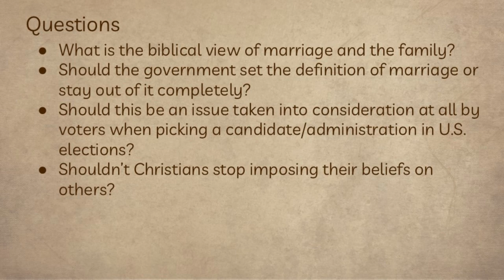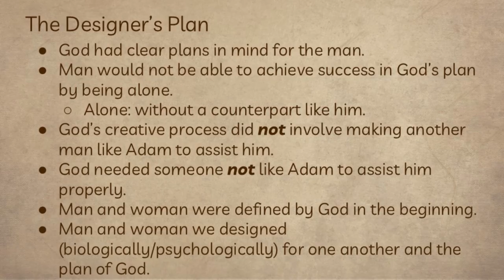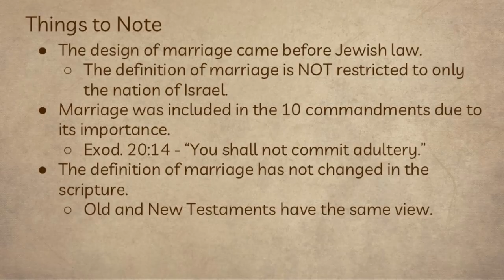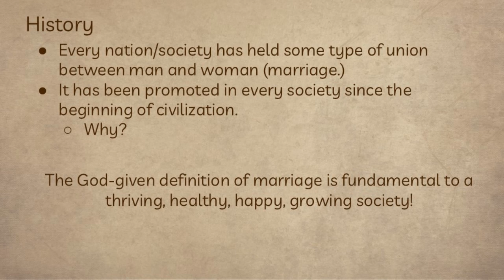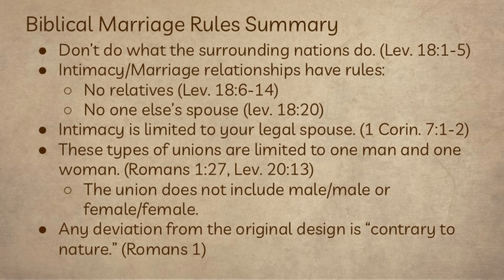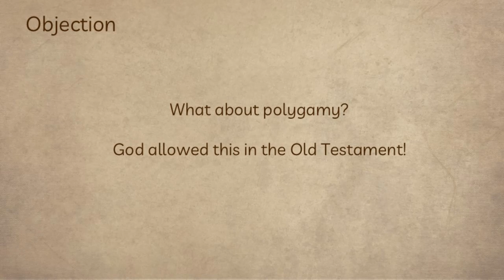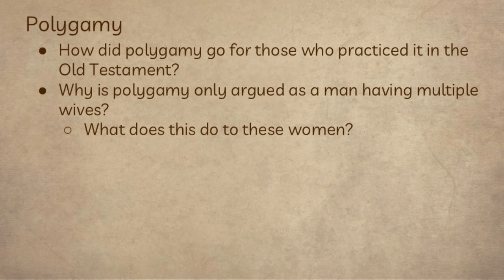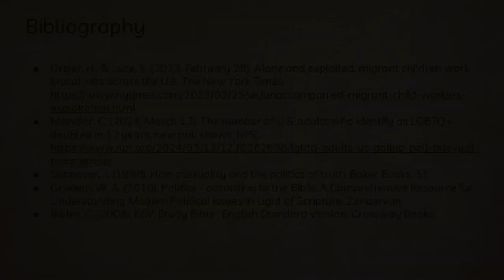Navigating America's Issues with Pastor Scott - Week 11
As we approach a critical election in America, how should Christians be voting? Come and explore the issues from a biblical perspective!